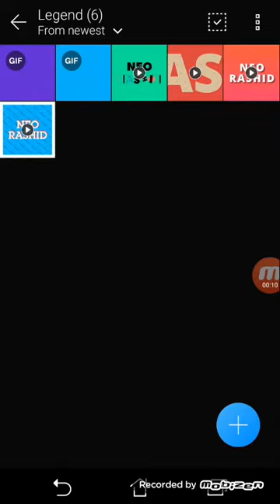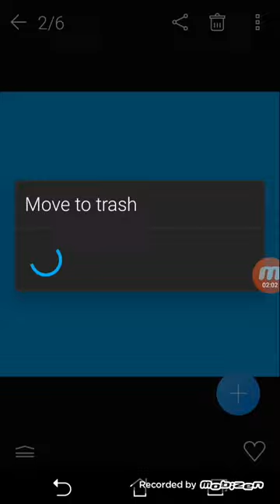All of my intro-no sound